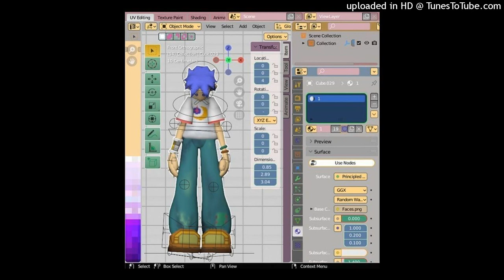*free for nonprofit* type beat/summrs x pluggnb x xangang x mexikodro (prod.lazy*)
Beat gratuito *NÃO PARA FINS LUCRATIVOS*
preços em minha dm do Instagram

Free Beat *NOT FOR PROFIT* prices in my instagram
use os créditos no título (prod.lazy*)
use credits in title(prod.lazy*)
*50R$*
*50$*

BPM:127